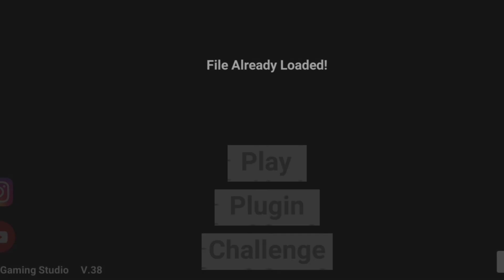BUFFALO AND TRACTOR 🚜 CHEAT CODES IN INDIAN BIKE DRIVING 3D NEW UPDATE 🤑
BUFFALO AND TRACTOR 🚜 CHEAT CODES IN INDIAN BIKE DRIVING 3D NEW UPDATE 🤑indianbikedriving3d

Credit - @rohitgamingstudio6902